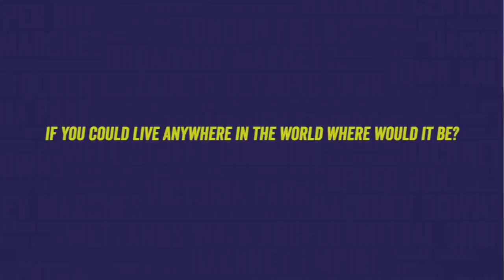Christine Ohuruogu Does A Run Hackney Q&A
Olympic 400m Silver Medalist Christine Ohuruogu answers some quick fire questions for Run Hackney!

Virgin Sport is the new force behind Run Hackney! Virgin Sport Hackney is now a festival of sport with the Half, Chase your Mate 5.5k, fitness bootcamp and a rockin' party of our hot host borough.